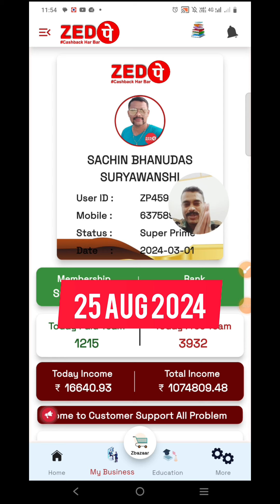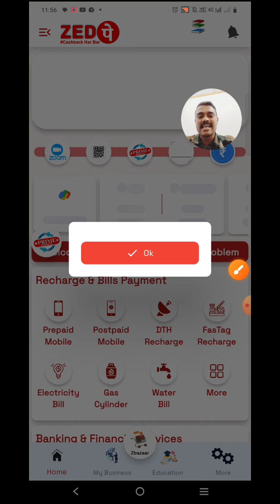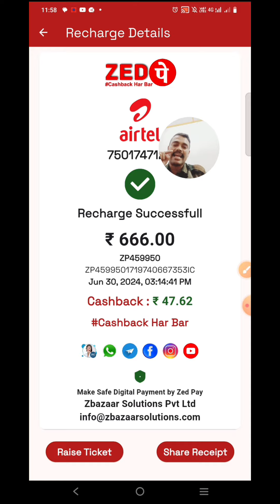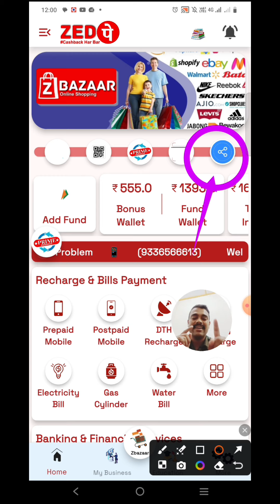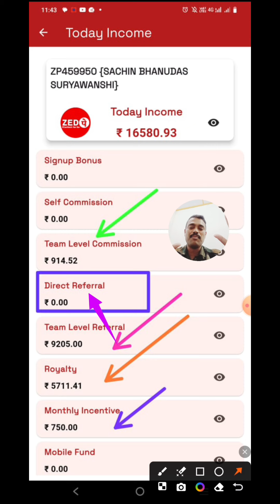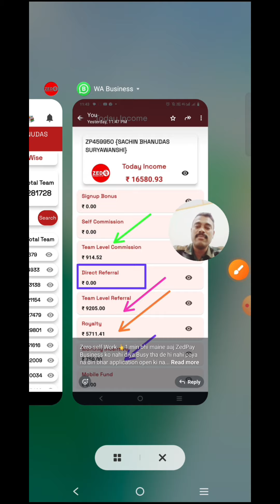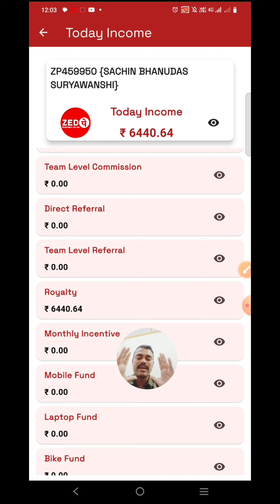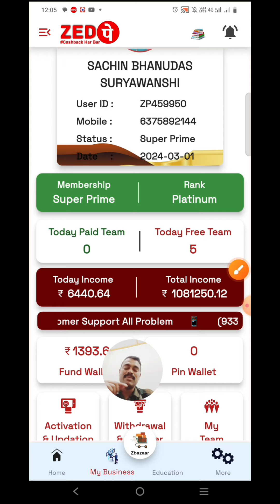🤩 ZedPay Business Today Income ₹ 16,500+ 👌🏽💰🤑 सिर्फ 1 दिन का मेरा online Part Time INCOME 💰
Dear Leaders ...
 ZEDPAY BUINESS APP📲 ,TRAINING , INFORMATION & UPDATES  JOIN TELEGRAM CHANNEL

 (ZEDPAY📲 BUISNESS जानकारी के लिए तुरंत ग्रुप ज्वाइन करे )